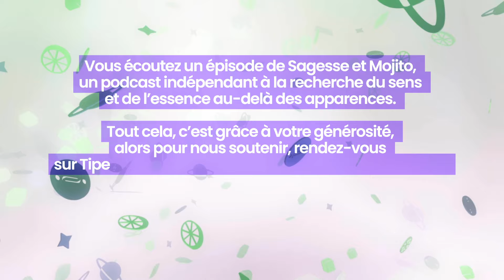L’écologie, c’est quoi le but ? — Podcast Sagesse et Mojito (S6E11)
Comment un militant écolo vit la tension entre espoir et désespoir pour la planète ? C’est ce que l’on cherche à savoir en recevant notre invité du jour, Jean-François Mouhot. En l’écoutant, on verra que la foi est utile, voire nécessaire, à un engagement écologique ni idéaliste, ni fataliste, mais rempli d’espérance et d’actions concrètes.

00:00 Intro
07:20 Témoignage
10:05 Ecologie : hypocrisie ?
13:30 Ecologie : prophétie ?
16:30 Crise du changement climatique
21:11 Crise de l'effondrement de la biodiversité
26:27 Engagement écologique et foi

Références de l’épisode :
- ""Planification écologique : la feuille de route 2030 est-elle à la hauteur ?"", 28 Minutes, ARTE, 19 septembre 2023,
- ""Prêt pour la fin du monde, Yves Cochet nous fait visiter sa maison"", Brut, 9 juillet 2019,
- ""Gestes écocitoyens : comment agir ensemble pour la planète"", Brut, interview de Julien Vidal, 2 novembre 2019,
- ""Réchauffement climatique : Jean-Marc Jancovici répond à la question qu’on se pose tous"", Konbini, 4 janvier 2022,
- Le club de Rome, groupe de réflexion, réuni pour la première fois en avril 1968, auteur de Les Limites à la croissance (1972), aussi connue sous le nom de « rapport Meadows », soulignant les dangers de la croissance économique et démographique.
- ""En effet, je ne fais pas le bien que je veux mais je fais au contraire le mal que je ne veux pas."", épître aux Romains, chapitre 7, verset 19.
- Alain Grandjean, Jean-Marc Jancovici, Le Plein s'il vous plaît. La solution au problème de l'énergie, Paris, Editions du Seuil, 2014.

🤝 Le podcast Sagesse et Mojito n’existe que grâce à votre générosité  ! Pour nous soutenir :

🎧 Retrouvez cet épisode, et plein d’autres ressources, SagesseEtMojito est un podcast où trois amis vous invitent dans leurs conversations à la recherche de l’essence au-delà des apparences. Un temps où vous pouvez penser et dialoguer avec nous, autour des questions qui nous trottent dans la tête ou qui touchent notre cœur.

🎥 Cette saison de podcast a été tournée dans les studios Isimara, à Strasbourg. Merci à toute l’équipe !

🎙️ Intervenants :
– Léa Rychen, créatrice de contenu pour imagoDei (France, Suisse)
– Christel Lamère Ngnambi, politologue, consultant en communication stratégique et politique (Belgique)
– Jean-Christophe Jasmin, politologue (Québec)

🎬 Réalisation : Rémon Jr
🎶 Habillage sonore et graphique : Rémon Jr
🖌️ Logo : Reel Tim
🎨 Graphisme : Yoan Michel

Sagesse et Mojito est une ressource proposée par imagoDei : un média et un réseau pour les actifs qui veulent réenchanter leur quotidien.

👇 Et vous, qu’en pensez-vous ? Avez-vous apprécié cet épisode ? Nous sommes curieux et à l’écoute de vos commentaires et réactions !